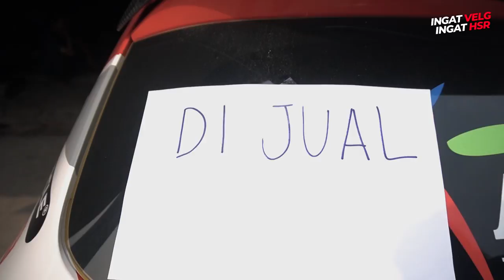Obri Dijual ! Berani Bayar Berapa Nih ??